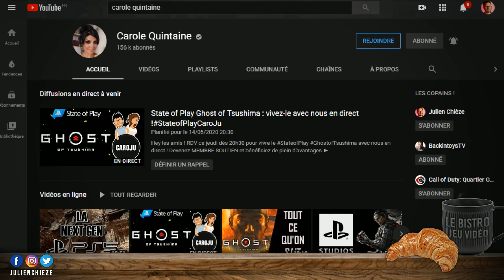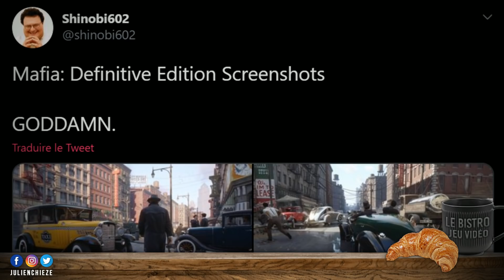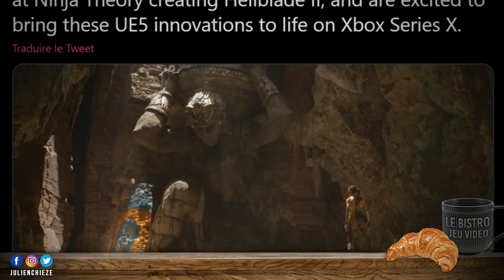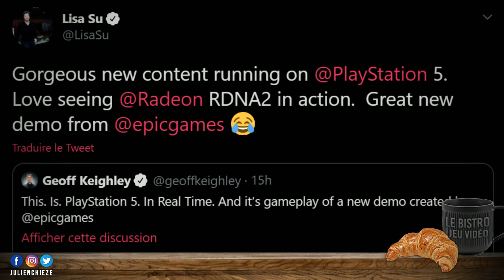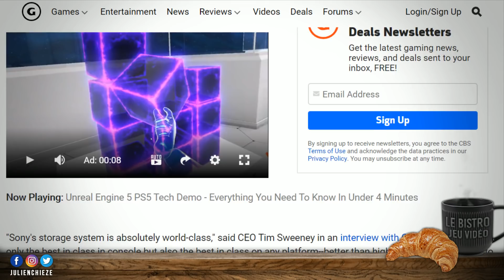La PS5 meilleure que les PC haut de gamme, Phil Spencer précise les choses, Mafia Definitive Edition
Au menu du Bistro du Jeu Vidéo épisode 299 : La PS5 meilleure que les PC haut de gamme, Phil Spencer met les choses au point, Mafia Definitive Edition nous retourne la tête ! The Last of Us Part 2 en dit plus, Fortnite sous Unreal Engine 5.